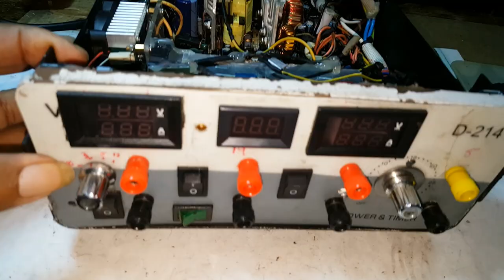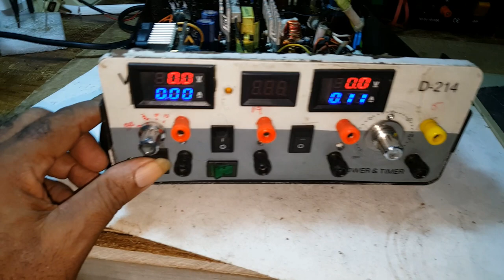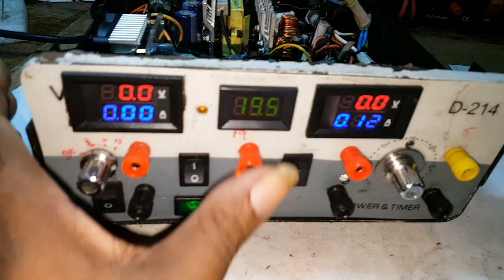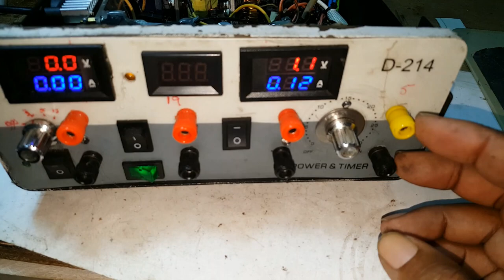Removing a LM2596 Replacing With a 12A Buck Converter Part 2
In this video I show you how I am removing a LM2596 Replacing it with a 12A Buck Converter with an Input Voltage of 4.5V-30V and Output Voltage of 0.8V-30V (continuously adjustable) Output Current is 0A-12A 100W (Can be 12A DC Step down Buck Converter
power to 200W enhance heat dissipation).To fit in my Homemade Adjustable Lab Bench Power Supply with a LM2596 DC to DC adjustable, step down converter, Input DC 3 V to 40 V. Output DC 1.5 V to 35 V. Output current: 3A Max.

Feel like showing us how much you enjoy our video?

This is the links below to things I used in this video:

Link to the Automatic Wire Stripper
Link to the Buck Converter
Link to Samsung Galaxy Grand Prime
Link to Mini Tripod
Link to Phone Tripod Mount
Link to the Alligator Clip
Link to the Helping Hands
Link to the Link to the Soldering Flux Paste
Link to the Connector Header Strip
Link to the LM2596 DC to DC Buck Converte
Link to the Link to the 7-150V 2-Wire LED Display
Link to the LED Voltmeter
Link to the 10 ohm Ceramic Resistors
Link to the 10-Pin Rotary Switch
Link to the 10K Rotary Potentiometer
Link to the Rocker Switch